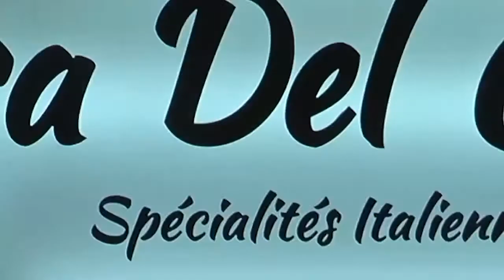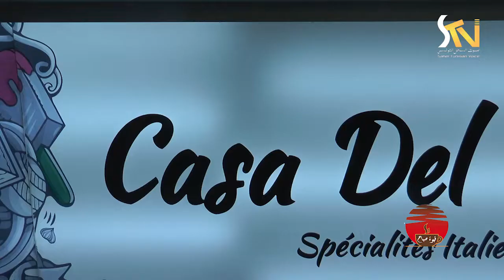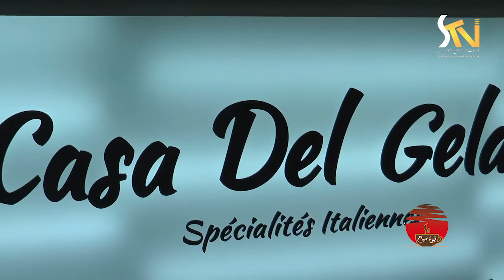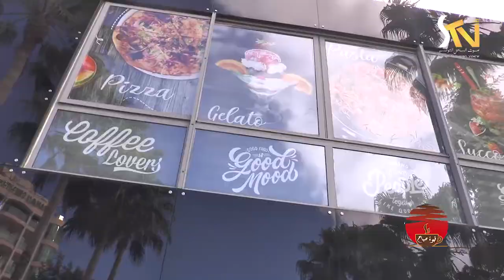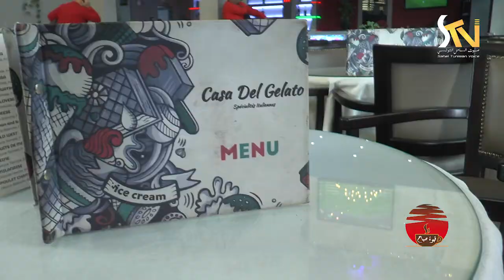21 12 2019 16 قهوة الصباح الحلقة